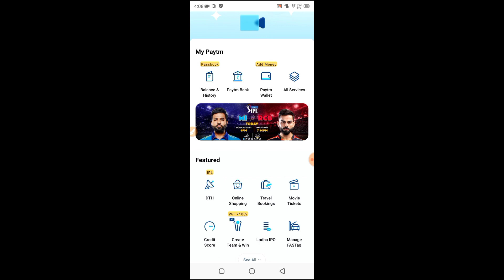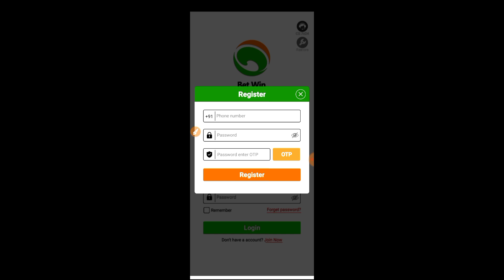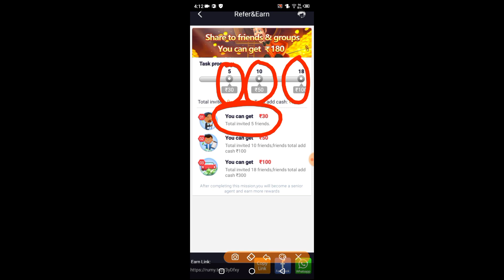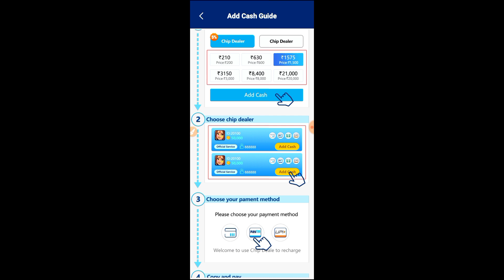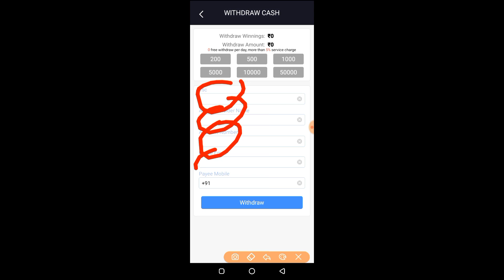Paytm New Offer Today || Paytm New Promo Code Today || Paytm Cashback Offer